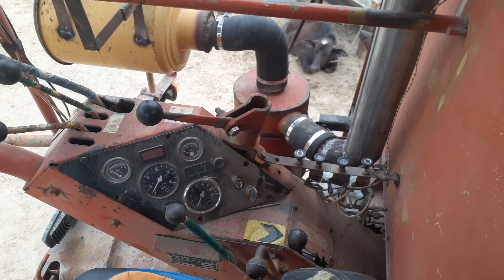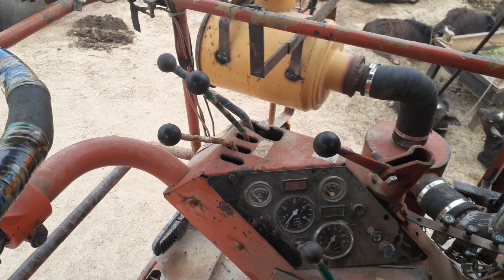lavada harvester sckreen fitting M132